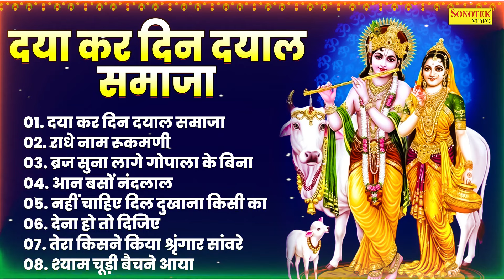दया कर दिन दयाल समाजा | Krishan Bhajan | Daya Kar Din Dayal Samaja Popular Krishna Bhajan 2024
Title :- दया कर दिन दयाल समाजा

Jai_Shri_Krishna

krishna Bhajan
krishna Bhajn
krishna katha
krishna gatha
krishna chalisa
krishna Latest chopai
krishna mantr
krishna aarti
krishna amritwani
KRISHNA JI